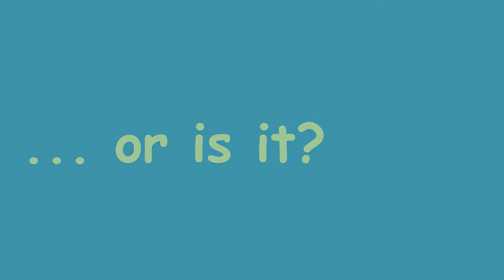EarlyON Story Time: Billy Goats Gruff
The Bradford EarlyON team tells the story of the Billy Goats Gruff in this team adventure!